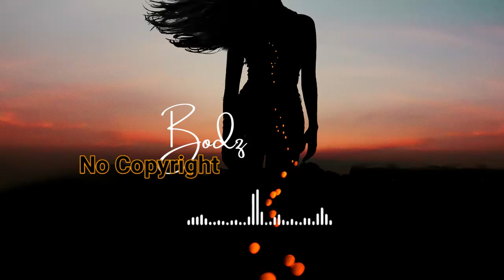Torture - Coyote Hearing No Copyright (Cinematic sound Effects)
This Channel FEATURES  the Music from Audio Library including Music for Sleep, Study, Stress Relief, SPA, Reading, Positivity, Soothing, Calming, Reflection, Mind, Yoga, Inspiration, Healing, Cinematic, Rock, Jazz, Country Music, Reggae and many MORE.
Music in this Channel will be used as Background Music No Copyright for:
1. Youtube Videos and Content
2. Personal Videos
3. Videos for all occasions
4. Videos for schools -Students and Teachers

✅ About using the music: - You MUST include the full credits in your video description.
You can NOT:
1.  claim the music as your own.
2. sell the music anywhere
3. use the music as background music for your own musical work without the artist's consent.
4. use the music without giving any credits in the video description.
5. remove or add parts from/to the credits.
6. use third-party software to download the video/track, always use our download links
7. contact the artist if you wish to use the music on any kind of project outside of YouTube.